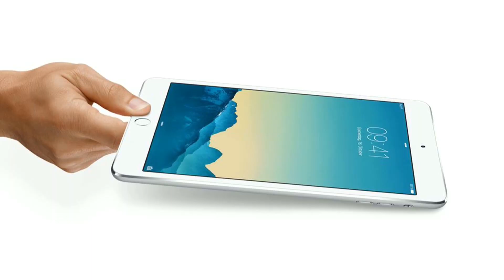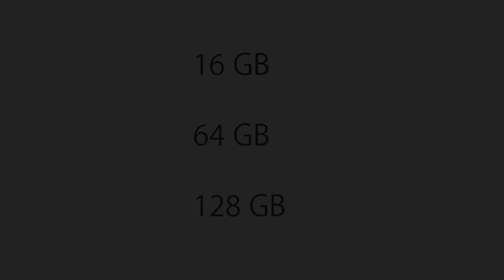Kanaltrailer - KCINTECH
Hier seht ihr meinen Kanaltrailer und was ich so auf meinem Kanal so mache.

Wenn ihr Verbesserungsvorschläge habt könnt ihr sie mir gerne in den Kommentaren mitteilen.

Amazon Prime 30 Tage gratis testen und mich unterstützen: